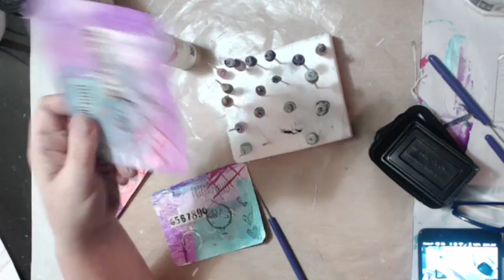JOSIE Baby Wipe Beads Paper Towel Beads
JOIN THE FUN  AT     " THE ART BAR ''  !!